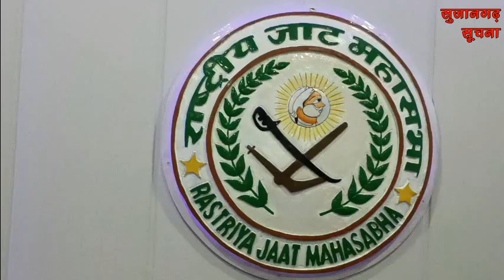सुजानगढ़-सैंकड़ों श्रद्धालुओं ने कैसे निकाली शोभायात्रा और क्या हैं खबरें दिनभर ? 23-12-23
सुजानगढ़-सैंकड़ों श्रद्धालुओं ने कैसे निकाली शोभायात्रा और क्या हैं खबरें दिनभर ? देखिये सुजानगढ़ सूचना पर